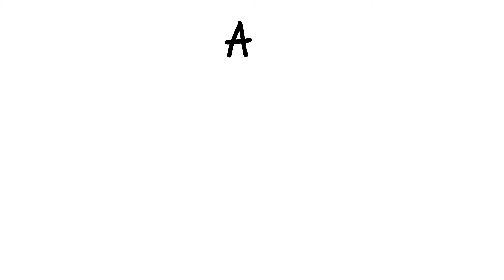COVID TEST CHAOS